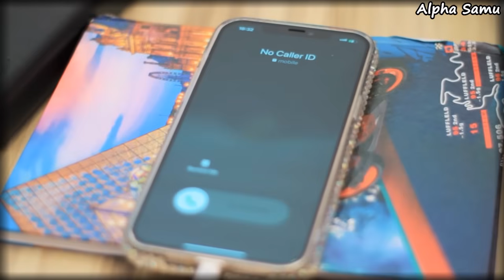AGASOBANUYE KURUKUNDO: 🥰UMUKOBWA WO MUBAKiRE YAKUNZE UMUKANiSHi🥰 (8) INKURU Z'URUKUNDO BY ALPHA SAMU